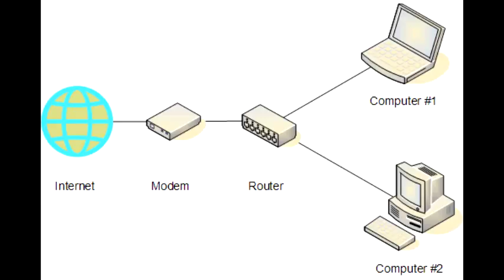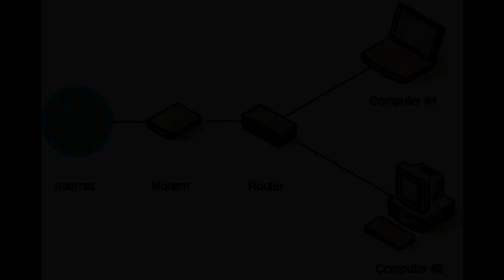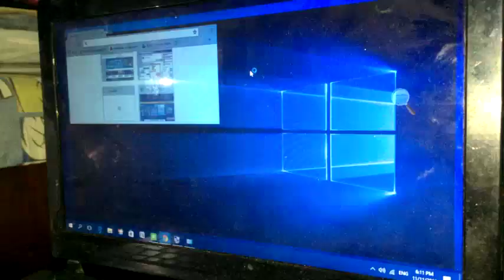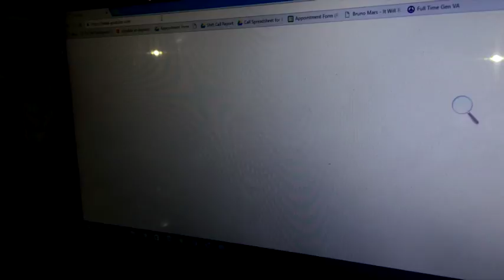Step by Step in connecting a Router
classroom group project in step by step in connecting a router